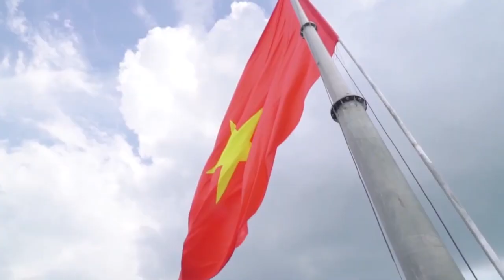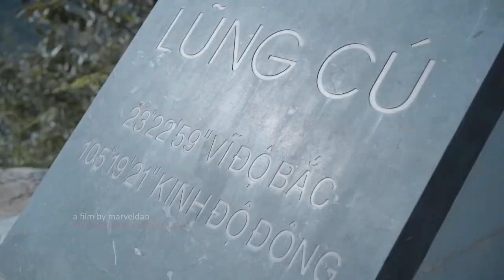MƠ VỀ HÀ GIANG A PÁO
ngô sỹ ngọc,âm nhạc vùng cao,những bản nhạc vùng cao hay nhất,những bài hát hay nhất vùng cao,ca khúc hay nhất hà giang,bài hát hay nhát xứ nghệ,bài hát hay nhất hà giang,► các bạn quan tâm hãy ủng hộ mình bằng HÀNH ĐỘNG THIẾT THỰC: